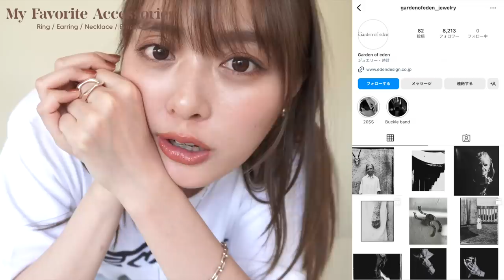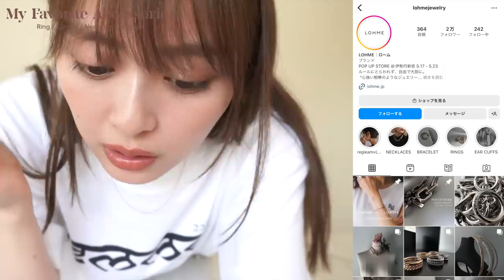【愛用】いつも使っているアクセサリーを紹介します！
こんにちは。YouTube開設当初からずっときていたアクセサリー類の質問！
遅くなりましたが、今愛用してるものをお答えさせていただきます！

▶オフィシャル ファンクラブ「だーりお共和国」